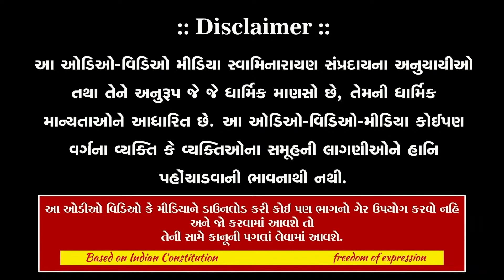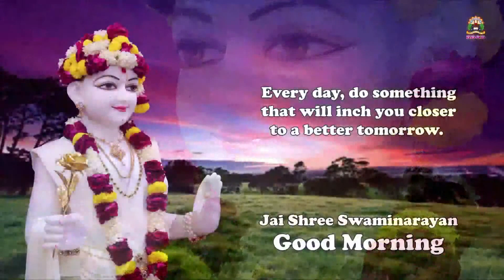JENE GHER HARIJAN HARI JASH GAY (NARSI MEHTA)જેને ઘેર હરિજન હરિ જશ ગાય... નરસી મેહતા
જેને ઘેર હરિજન હરિ જશ ગાય... નરસી મેહતા
JENE GHER HARIJAN HARI JASH GAY (NARSI MEHTA)
By BHAJANPRAKASHDASJI SWAMI

JAY SWAMINARAYAN.

SSGD